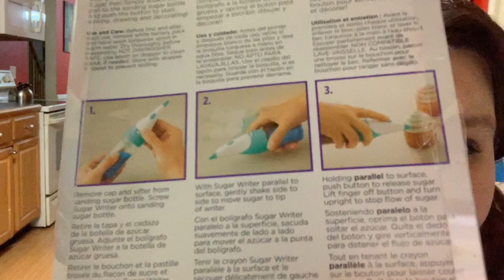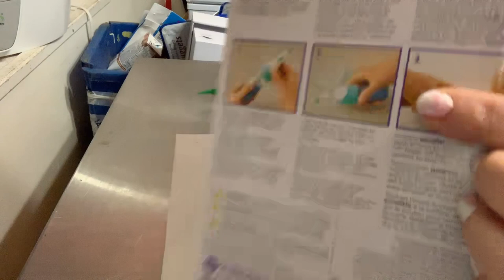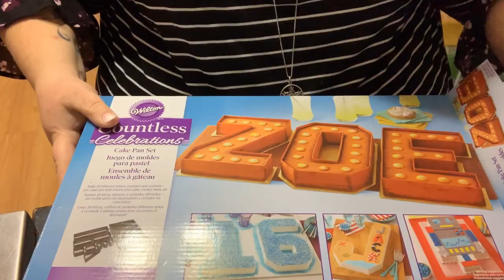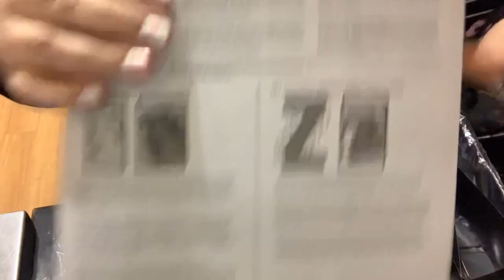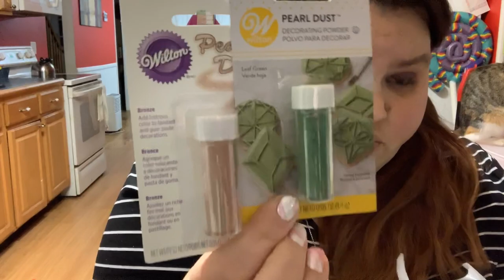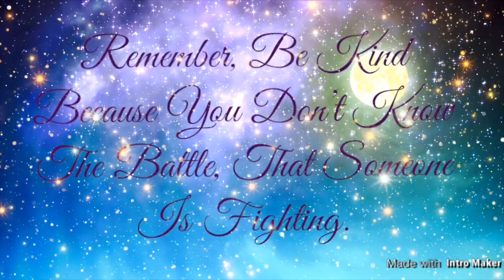Wilton Sugar Writer & Goodies (2-26-19)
I ran into JoAnns today for a quick gander, haven't been in there in  forever, so I found this cool gadget. Not sure how long it has been out but its pretty neat. Plus some other things I got a while ago.

Day To Day Rae
1438 Liberty Road

Look For Day To Day Rae!